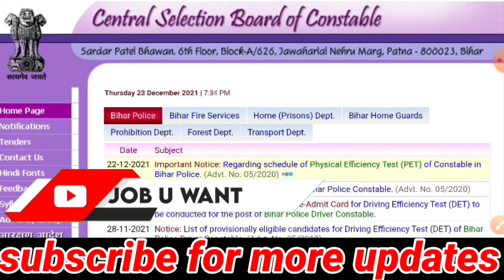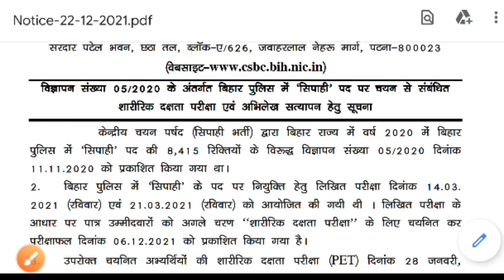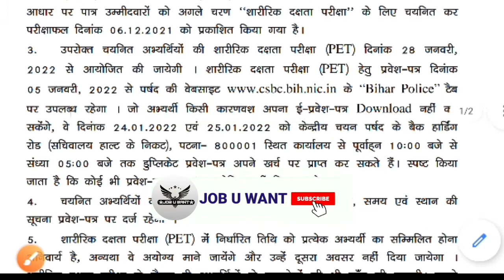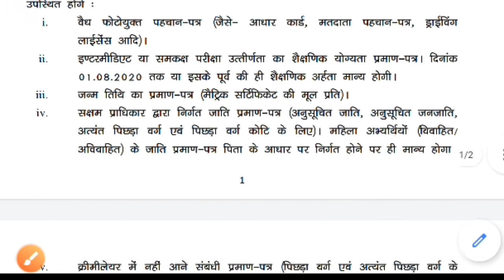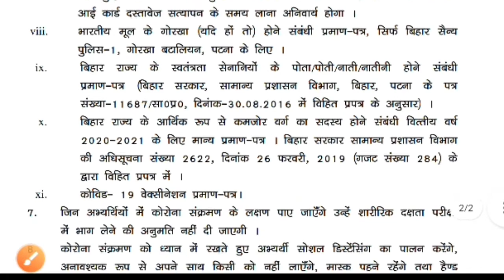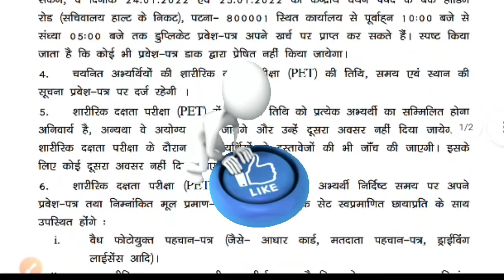bihar police physical date 2021 l Bihar police Physical Date out || PET Official Notice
CSBC UPDATE | Bihar Police 8,415 Physical Date | Bihar Police PET Admit card | Bihar police Physical

Bihar Police 8415 Physical Date Out,
Bihar Police PET DATE Out,
Bihar police cut off 8415,
Bihar police Physical kab se shuru hoga,
Bihar police nyi bharti kab tak aayega,
Bihar police Biharpolicephysicalkabhoga Biharpolicephysicaldate Biharpolicephysicaldate Biharpolicepetkahhoga Biharpolicepetdate Biharpolicepetadmitcard Biharpolicelatestupdate Biharpoliceresult2021 Biharpoliceresultkabaayega Biharpoliceupdate Biharpoliceresultdate Biharpolicekacutoffkitanarahega Biharpoliceresultdate2021 Bihar_police_result_2021​​

bihar police 2021 ka result kab aaega
bihar police ka result
bihar police ka cut off kitna jayega
bihar police result 2021 kb aayega
bihar constable result 2021
bihar police constable ka result kab aaega
bihar police ka result kab aayega 2021 ka

bihar police ka cut off 2021

bihar police 21 march 2021
bihar police cut off 2021 today
bihar police merit list kab aayega
bihar police ka result kab aayega 2020
bihar police ka result kab aayega 2021
bihar police 2021 result kab aaega
bihar police constable 2021 ka result kab tak aayega

# Bihar_Police_constable_Result 2021
bihar Police result kab aayega 2021       Bihar police result
March resut 2021 bihar police Cutoff 2021
bihar Police Cutoff result 2021
bihar Police Constable Result date 2021
Bihar Police Result 2021|bihar police Cutoff 2021|bihar
police resuts Date 2021